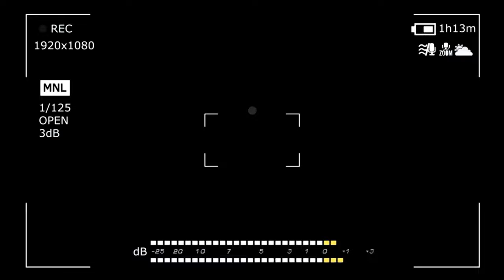MAKCIK KEMBOJA BUAT HAL‼ INI YANG BUAT RAMAI ORANG MELAYU MURKA‼ TAK SANGKA BEKAS PARTNER UNGKAP NI‼